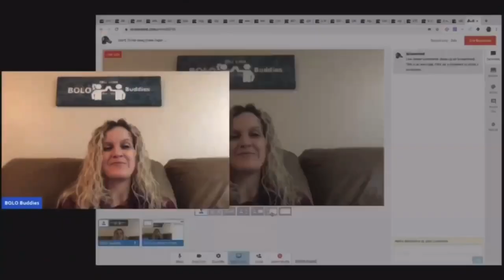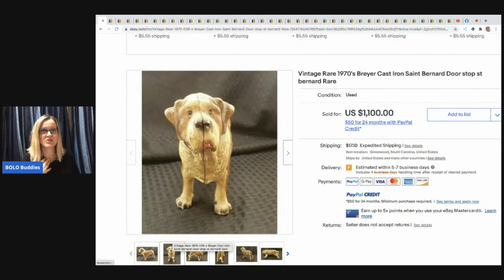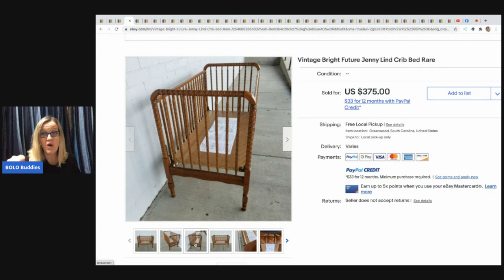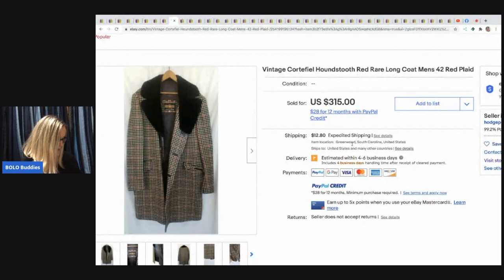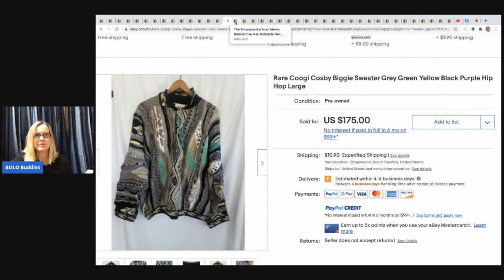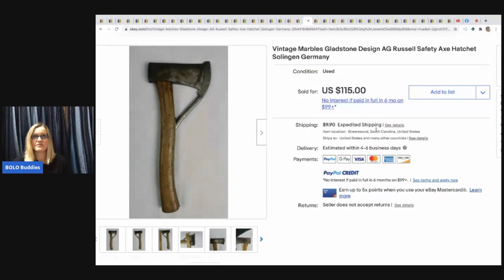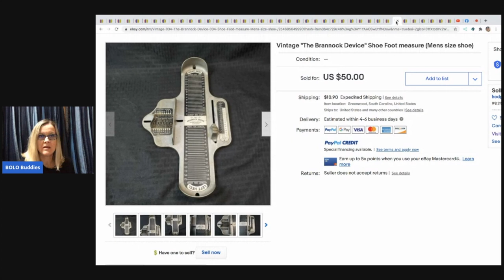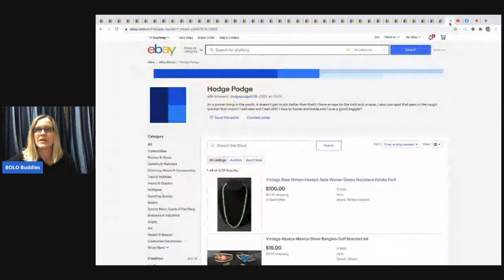Major ebay BOLO Finder This one will knock your Socks off What Sold Featuring Hodge Podge